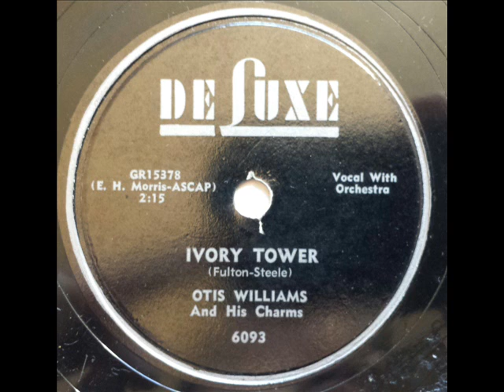OTIS WILLIAMS & HIS CHARMS - IVORY TOWER - DeLUXE 6093, 78 RPM!